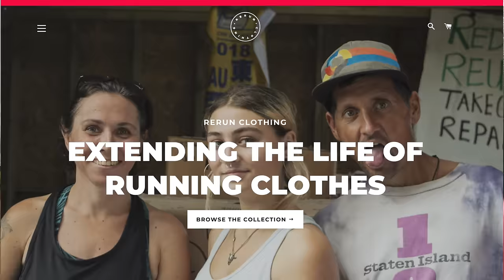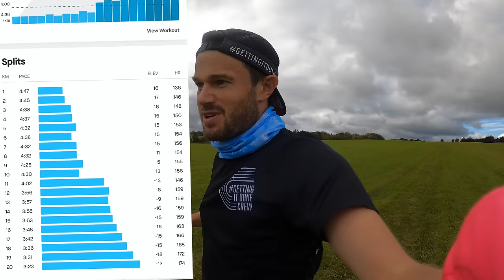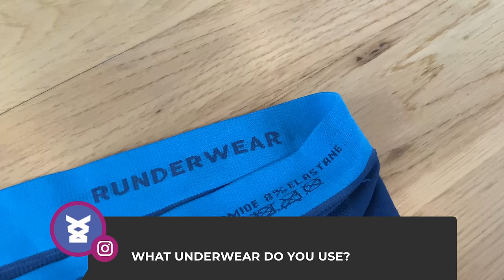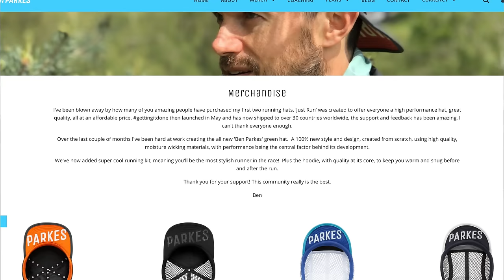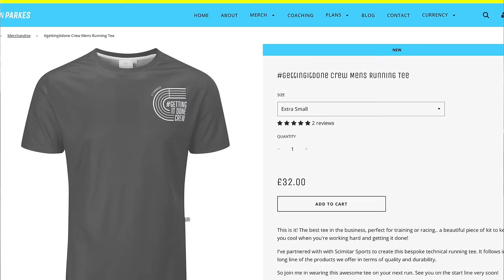RUNNING TIPS Q and A - ANSWERING ALL YOUR QUESTIONS!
Answering all of your questions, really enjoyed this one.  Links to things I've spoken about are below.

ALL NEW RUNNING HATS IN STOCK WITH FAST WORLDWIDE SHIPPING! (HOODIES, NEW SINGLETS and TEES out 12th OCTOBER 2020)

Nutrition

Gels
Science in Sport

Strength Gear
Kettle Bells